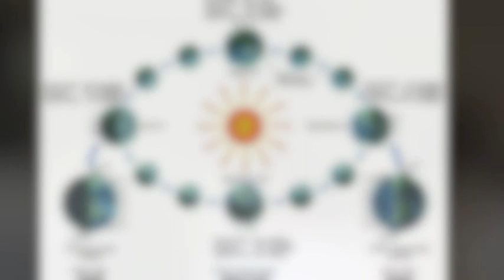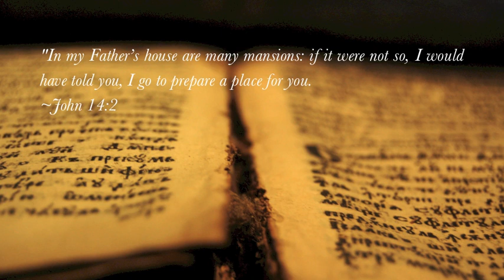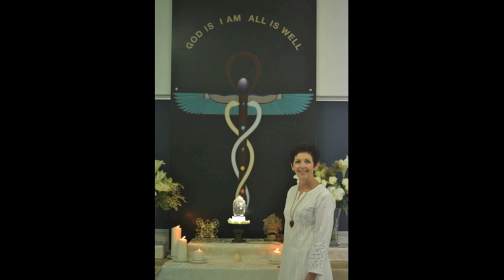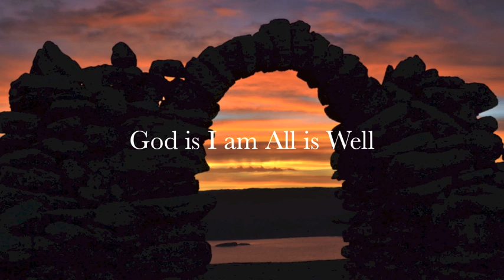April Events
**Please note the weekend events have been moved from the original March 23 & 24 to April 27 & 28 in Melaka.**

April 27 & 28 Join Dehyana for:

The Path of the Cosmic Christ Workshop, Sat. April 27, 10am-6pm
Ancient Crystal Skull Meditation with Queen Azura, Saturday April 27, 8pm
Sunday Service, Sunday March 28 10am-12pm

Venue: ATL Centre
1B-39-3, Bachang Mall
Jalan Kesidang 3/11
75200 Melaka
Malaysia